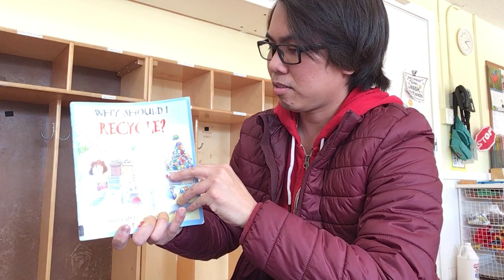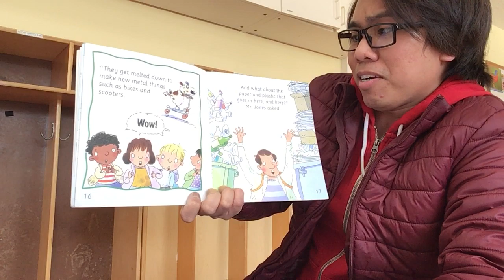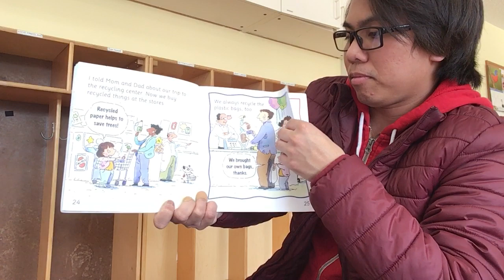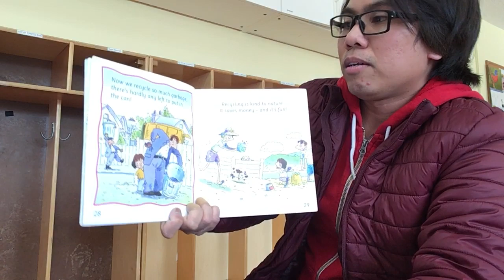Carl Reads Why Should I Recycle?